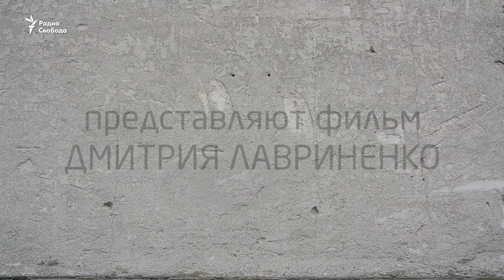"Вэаюфром"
Самый крупный в России смотр документальных фильмов "Артдокфест" проходит с 6 по 12 декабря 2017 года в Москве, Санкт-Петербурге и Екатеринбурге. С украинским режиссёром Дмитрием Лавриненко о его фильме про странного мужчину, живущего на две страны и ищущего в США и на Украине спутницу, беседовала куратор фестиваля Тамара Ларина.